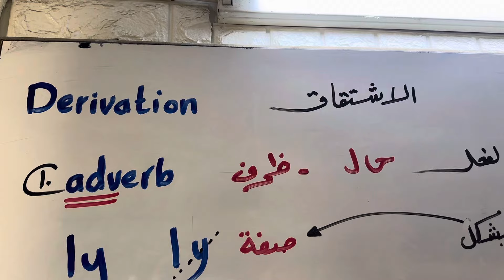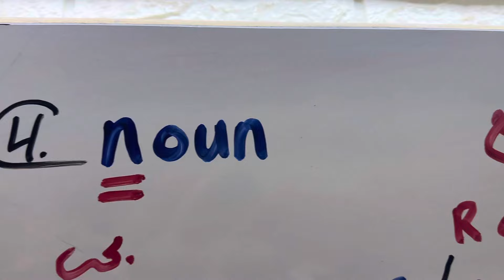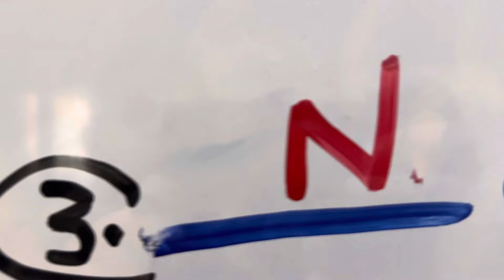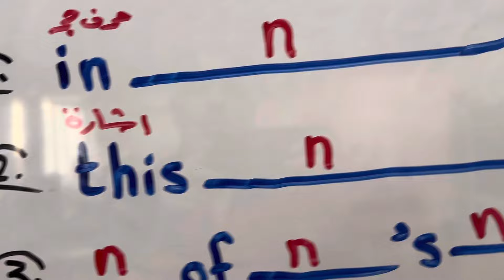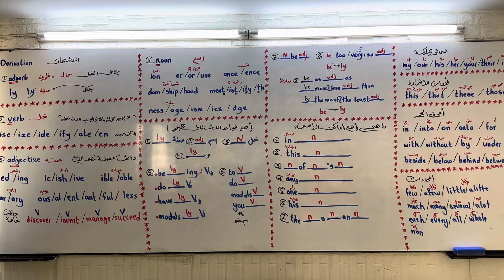أروع شرح ممكن تتخيله في شرح الاشتقاق derivation